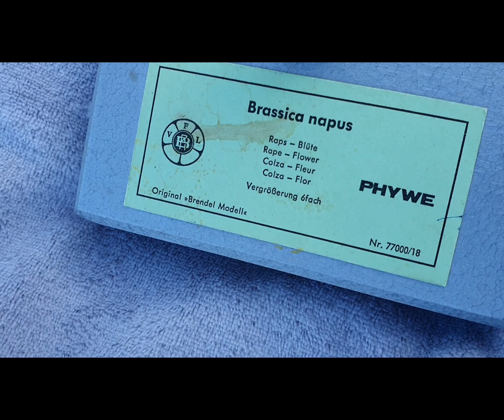Pflanzenfamilie 1 Lippenblütler